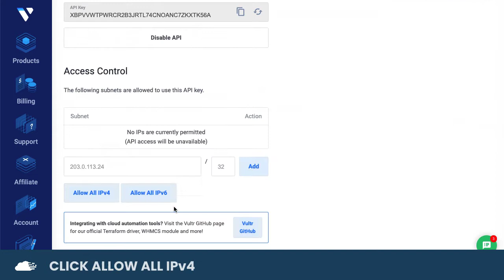How To Setup Vultr Server - RunCloud